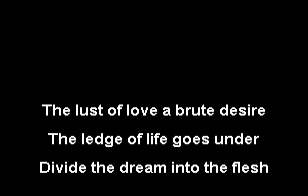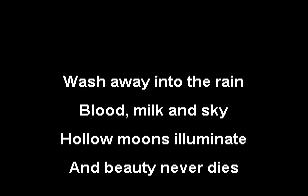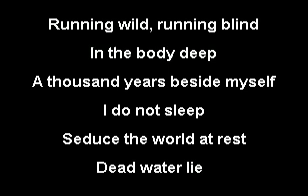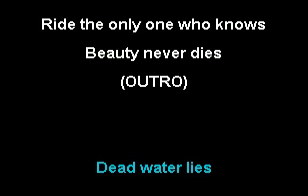White Zombie - Blood Milk and Sky KARAOKE